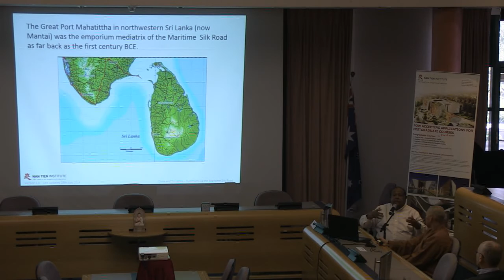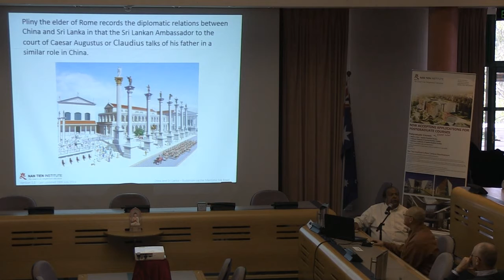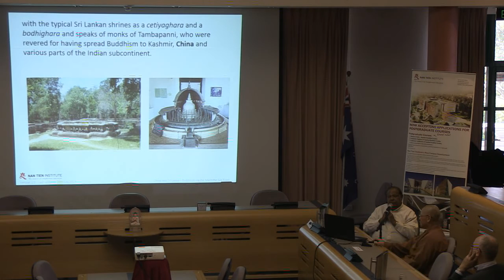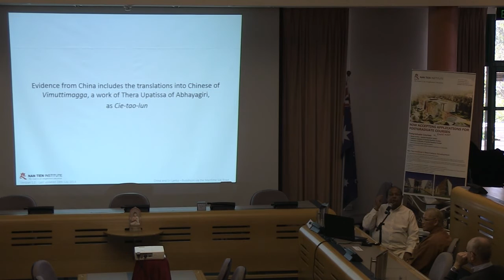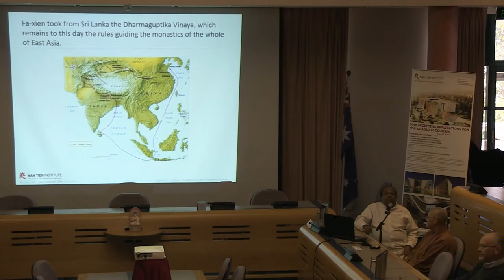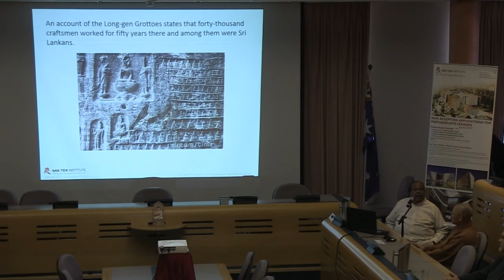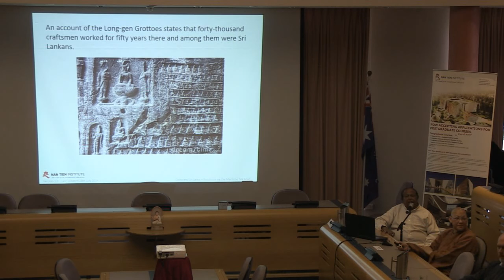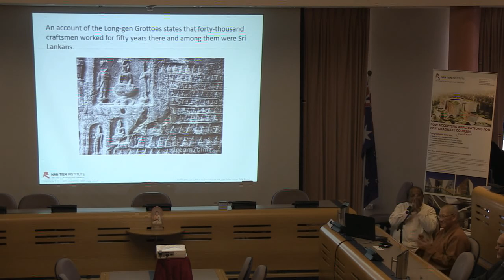LECTURE - Dr. Ananda Guruge "China & Sri Lanka: Buddhism via the Maritime Silk Road"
In this lecture at the Nan Tien Temple, Australia, Dr. Ananda Guruge discusses the role Buddhism has and continues to play in the cultural and diplomatic relations between China & Sri Lanka, via the history and contribution of the Maritime Silk Road.

Sadly, Dr. Guruge passed away in the days after this insightful lecture. The knowledge, compassion and friendship of this international diplomat, academic & Buddhist leader will always be remembered.